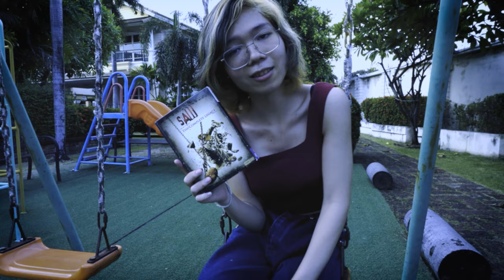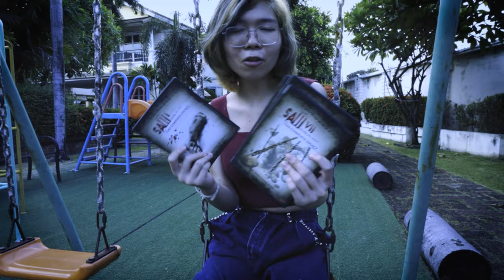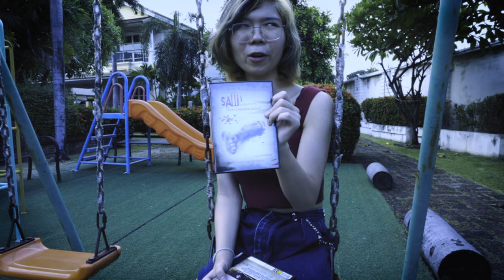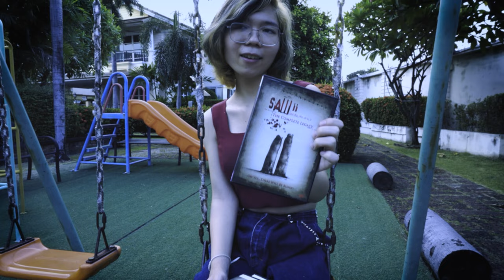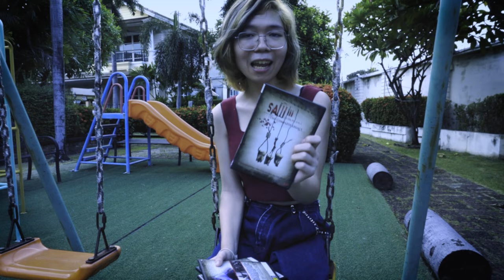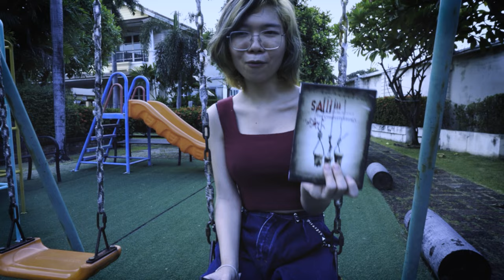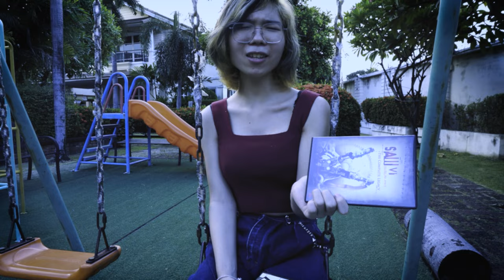I'm Hangover So Lets Ramble About The SAW Series.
Its 5:00 PM exact, join me as I calm down from my heavy drinking night with a bit of a trip down memory on my experiences with the Saw series from a too early age and how it has been a weirdly constant part of my cinephilla. Sorry for the admittedly unimaginative title but I don't know what else to call this lol? Hangover Trans Girl Rambles About Saw? Either way, Its Halloween afterall and when its Halloween, Its gotta be Saw (and a lot of drinks) I would definitely love to keep making these if people are interested so feel free to give feedback or suggestions in the comments.

Also just for the record in case anyone is wondering, I know this playground well and kids do not come around there.

She/her

Warmth, Sepia